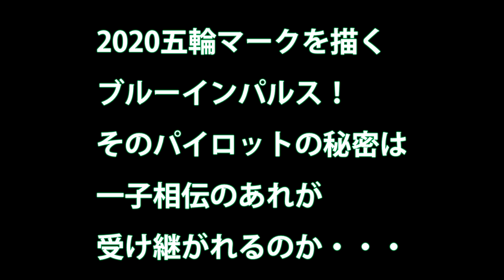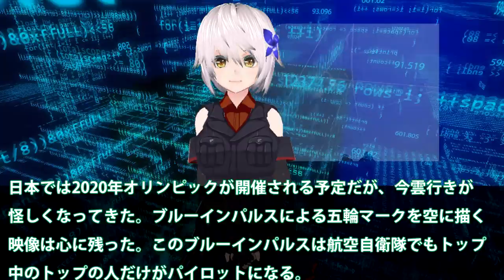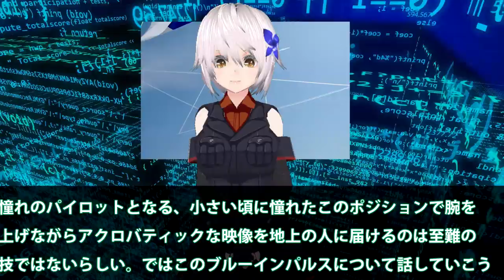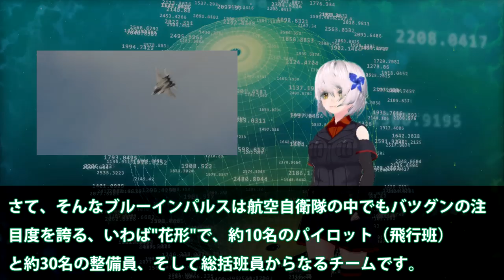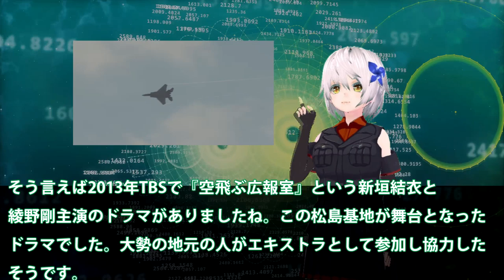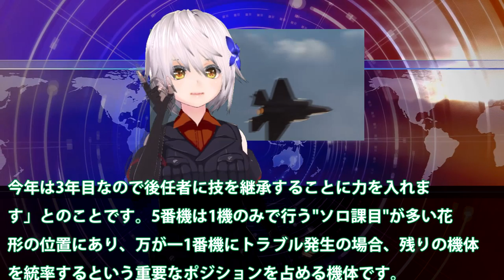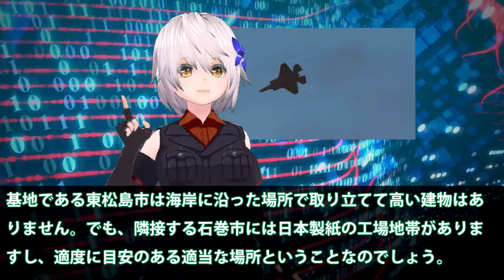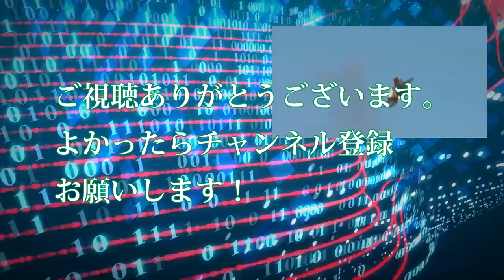2020五輪マークを描くブルーインパルス！そのパイロットの秘密は一子相伝のあれが受け継がれるのか・・・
2020五輪マークを描くブルーインパルス！そのパイロットの秘密は一子相伝のあれが受け継がれるのか・・・

関連動画

引用・転載「出典：海上自衛隊ホームページ」
引用・転載「出典：航空自衛隊ホームページ」
引用・転載「出典：陸上自衛隊ホームページ」

エアフェスタ浜松2019 ブルーインパルス無線付 / Blue Impulse aerobatics display・Air Festa Hamamatsu
[保存版]歴史が動いた日! ブルーインパルスのカラースモーク復活! 聖火到着式予行 Tokyo2020 Olympic Torch
12機連続頭上着陸がすごい! ギャラリー大興奮! ブルーインパルス 松島基地
青空に映えるカラースモーク! オリンピックシンボル＆リーダーズベネフィットローパス ブルーインパルス